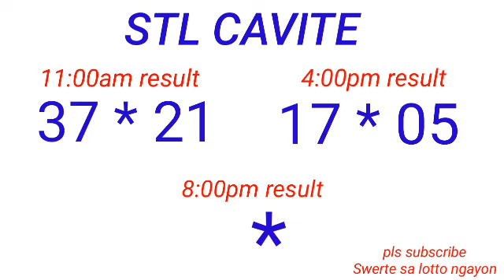STL - CAVITE May 7, 2023 2ND DRAW RESULT